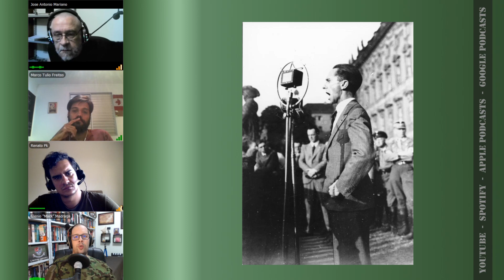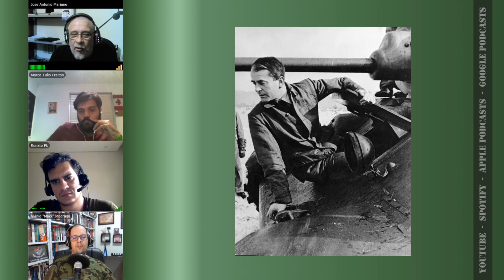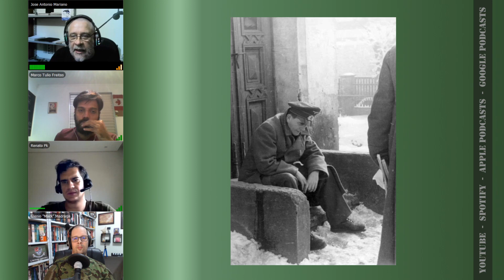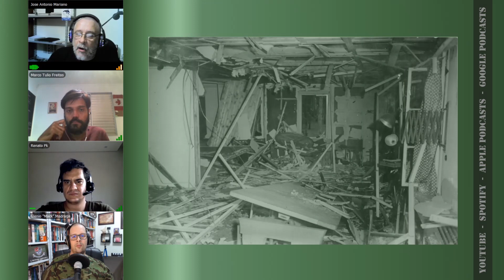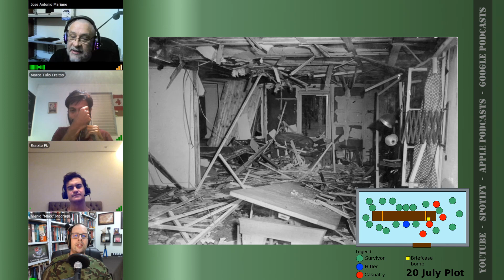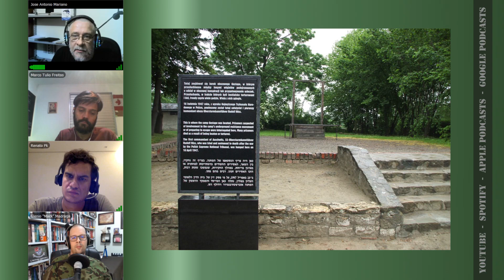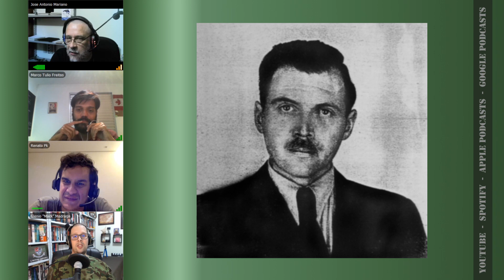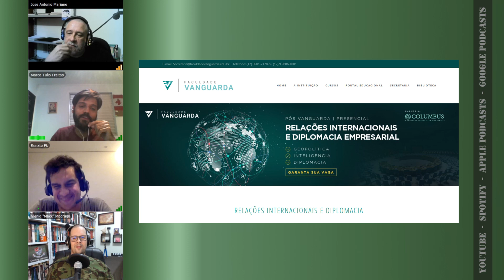CGCast #67 - Estados Mentais dos Líderes do III Reich - Parte 2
Neste episódio com José Antonio "Smith" Mariano, Marco Túlio "Simonds" Freitas e Renato "Paulus" Kloss, continuamos a conversa sobre algumas das mentes mais intrigantes do século XX. Para quem quer conhecer melhor como funcionavam as cabeças dos principais líderes do III Reich, este é um episódio imperdível.

Encontre aqui:
- Goebbels
- Speer
- Keitel
- Höss
- Mengele
- Eichmann

Literatura recomendada:
- Hitler, a study in tiranny - Allan Bullock
- Hitler - Joachim Fest
- Hitler - Ian Kershaw
- Hitler e as mulheres - Ian Sayer e Douglas Botting
- Himmler, uma biografia - Peter Longerich
- Himmler - Roger Manvell
- Goering: The Rise and Fall of the Notorious Nazi Leader - Heinrich Fraenkel e Roger Manvell
- Goebbels - Peter Longerich
- O Carrasco de Hitler, a vida de Reinhard Heydrich - Robert Gerwarth
- Por dentro do III Reich - Albert Speer
- Estado Maior Alemão - Barry Leach
- Os Generais de Hitler - Correli Barnett
- Eichmann em Jerusalém - Hanna Arendt
- Mengele, a história completa do Anjo da Morte de Auschwitz - Gerald L. Posner e John Ware
- Assim foi Auschwitz - Primo Levi
- Auschwitz, o testemunho de um médico - Miklos Nyizli
- Hanns & Rudolf, o judeu-alemão e a caçada ao Kommandant de Auschwitz - Thomas Harding
- Ponerologia - Psicopatas no Poder

Episódio em áudio e vídeo, consuma como preferir!

Ouça Podcasts - conteúdo interessante onde, como e quando você quiser!
Assine o Clube dos Generais pelo seu aplicativo de podcasts favorito.